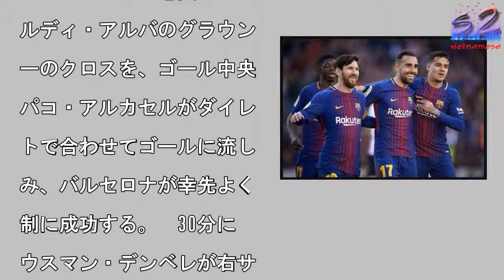バルサがホームでビルバオに完封勝利…リーグ戦連続無敗記録は“36”に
バルセロナはビルバオを相

に完封勝利を飾った [写

]=Quality Sp

rt Images/Ge

ty Images

写真を拡大

リーガ・エスパニョーラ第

9節が18日に行われ、バ

セロナはホームでアスレテ

ック・ビルバオと対戦した

試合は8分に早くも動く。

サイドでボールを受けたジ

ルディ・アルバのグラウン

ーのクロスを、ゴール中央

パコ・アルカセルがダイレ

トで合わせてゴールに流し

み、バルセロナが幸先よく

制に成功する。　30分に

ウスマン・デンベレが右サ

ドから出したパスを受けた

オネル・メッシが、ペナル

ィエリア正面からグラウン

ーのミドルシュートを放っ

ゴールネットを揺らし、バ

セロナに追加点をもたらし

。　後半は得点を挙げるこ

ができなかったバルセロナ

が、盛り返しを見せたビル

オを相手に最後までゴール

許さず。試合はそのまま終

し、勝ち点3を積み上げた

位のバルセロナが優勝に向

てまた一歩前進した。　バ

セロナはこの勝利によって

シーズンから継続中のリー

戦連続無敗記録を36試合

伸ばし、78−79シーズ

から翌79−80シーズン

かけてレアル・ソシエダが

ち立てた38試合連続無敗

リーグ記録に、あと2試合

いうところまで迫っている

次節、バルセロナは31日

アウェイでセビージャと対

。ビルバオは同日にホーム

セルタと対戦する。【スコ

】バルセロナ　2−0　ア

レティック・ビルバオ【得

者】1−0　8分　パコ・

ルカセル（バルセロナ）2

0　30分　リオネル・メ

シ（バルセロナ）

バルサがホームでビルバオに完封勝利…リーグ戦連続無敗記録は“36”に バルサがホームでビルバオに完封勝利…リーグ戦連続無敗記録は“36”に